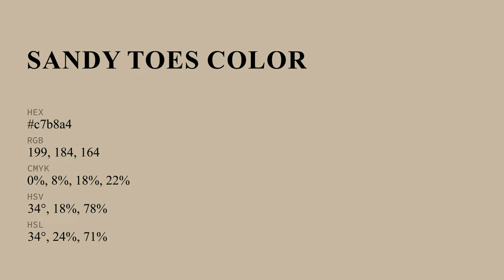Sandy Toes color c7b8a4 hex color - Yellow color - Cool color c7b8a4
What color is Sandy Toes ? c7b8a4 hex color - Yellow color - Cool color c7b8a4

Hex c7b8a4 Color Code is also known as Sandy Toes color.